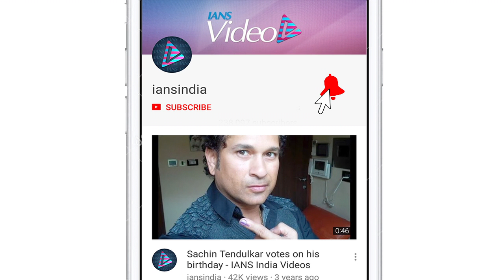World Cup 2019 | Match 14 | Preview | India Vs Australia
M.S. Dhoni's gloves controversy will take center stage even as India and Australia look to iron out the flaws and bring their best to the table when they lock horns in a marquee World Cup encounter at the Kennington Oval in London on Saturday.

Squads: India: Virat Kohli (c), Rohit Sharma (vc), Shikhar Dhawan, MS Dhoni (wk), Kedar Jadhav, Hardik Pandya, Bhuvneshwar Kumar, Kuldeep Yadav, Yuzvendra Chahal, Jasprit Bumrah, Mohammed Shami, Vijay Shankar, Dinesh Karthik (wk), KL Rahul, Ravindra Jadeja

Australia: Aaron Finch (c), David Warner, Usman Khawaja, Steven Smith, Shaun Marsh, Marcus Stoinis, Alex Carey (wk), Nathan Coulter-Nile, Jason Behrendorff, Kane Richardson, Nathan Lyon, Adam Zampa, Glenn Maxwell, Mitchell Starc, Pat Cummins